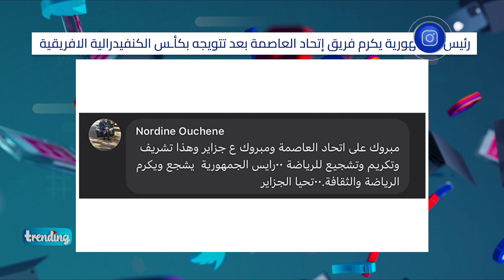تريندينغ | رئيس الجمهورية يكرم فريق إتحاد العاصمة بعد تتويجه بكأس الكونفدرالية الإفريقية